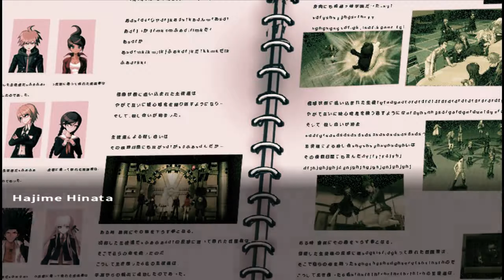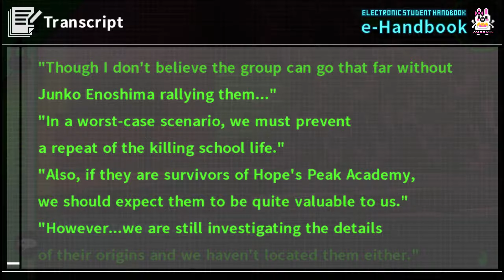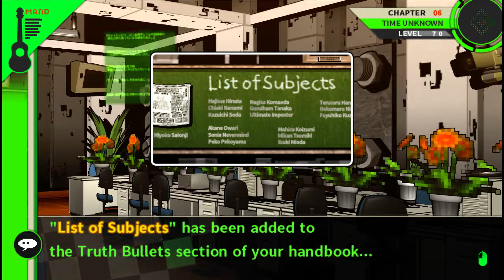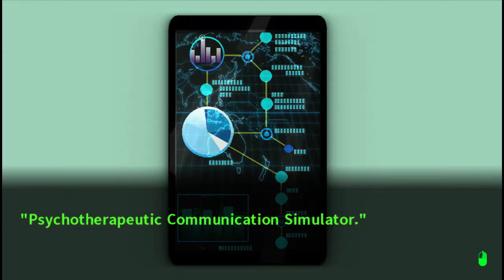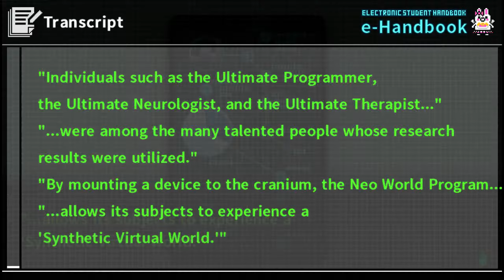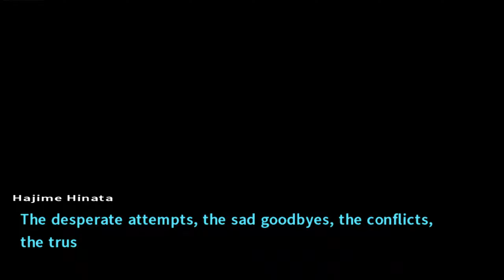Danganronpa 2: Goodbye Despair [Part 40]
A glitch in the matrix.